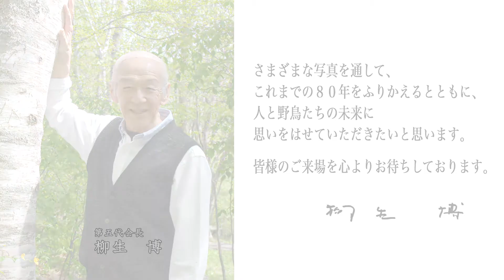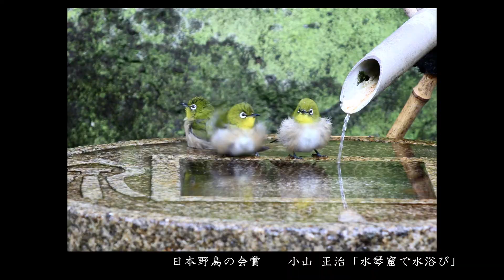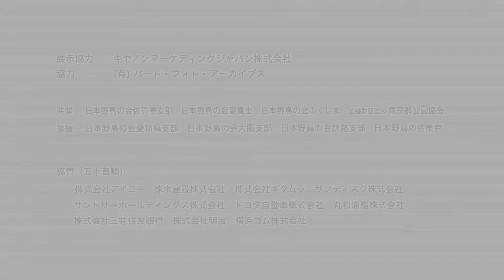日本野鳥の会創立80周年写真展PR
日本野鳥の会創立80周年記念写真展「未来に残したい鳥風景」が2014年10月より全国8ヶ所で開催されます。

詳細は日本野鳥の会のＨＰをご覧ください。